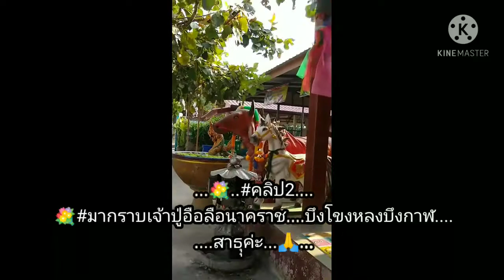💐คลิป2...💐มากราบปู่อือลือ..🙏..บึงโขงหลงบึงกาฬ...